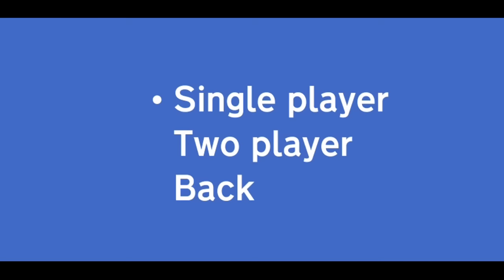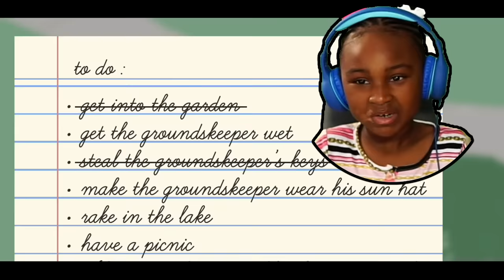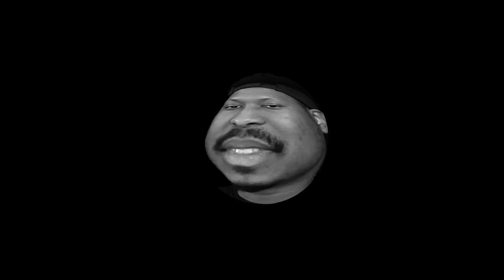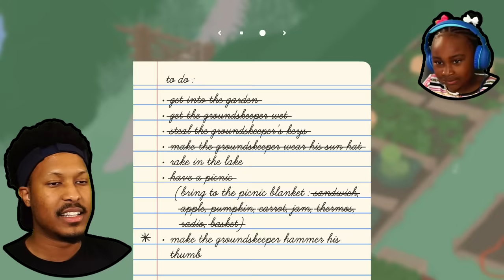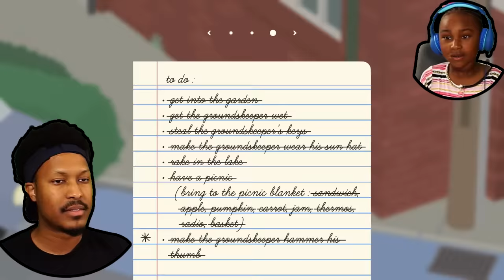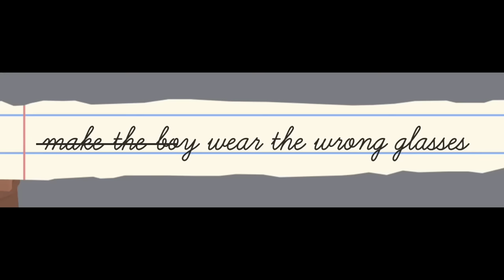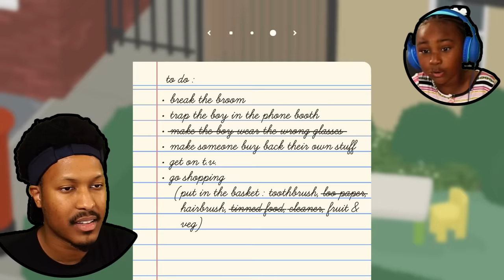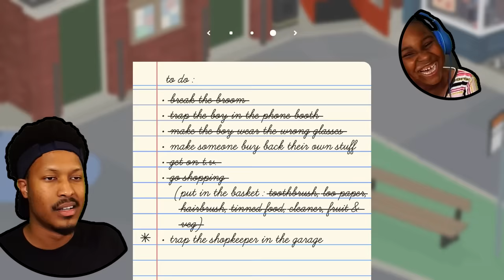Untitled Goose Game Co-Op Mode, But With A 6 Year Old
We on that Untitled Goose Game Multiplayer! Brazil and I play Co-Op mode, but it feels more like we ENEMIES THAN HOMIES!!

SUB TO @brazilandfriends, MY NEICE BRAZIL'S CHANNEL!

VID EDITED BY @Bvnktv